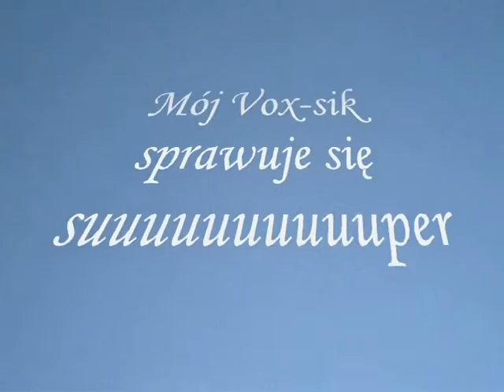Paralotnie Wiosna PPG Zwoleń 2011